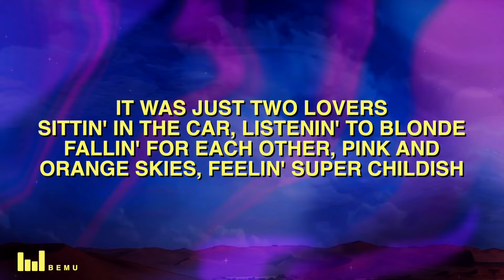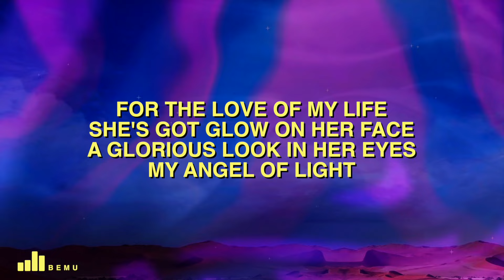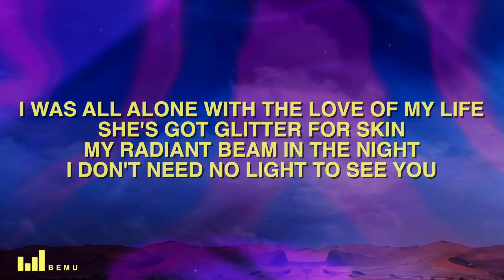JVKE - golden hour (Lyrics)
[Pre-Chorus]
[Chorus]
Shine

[Chorus]
Shine

Experience the enchanting world of "JVKE - Golden Hour (Lyrics)"! Immerse yourself in this captivating new music video that's making waves across the pop music scene. With its infectious melodies and heartfelt lyrics, this viral sensation is taking TikTok by storm. Get ready to be swept away by the irresistible charm of "JVKE - Golden Hour (Lyrics)"—the hottest music experience you don't want to miss!